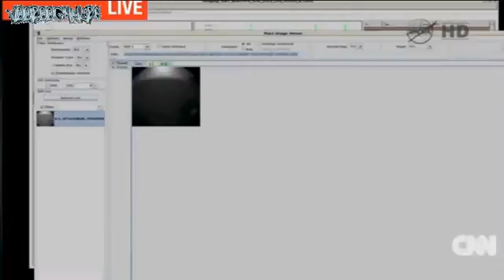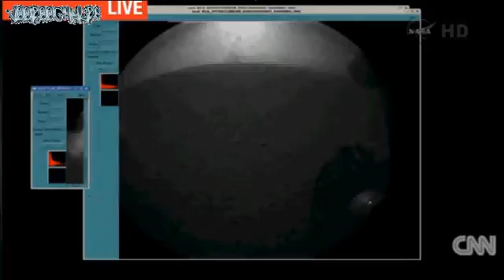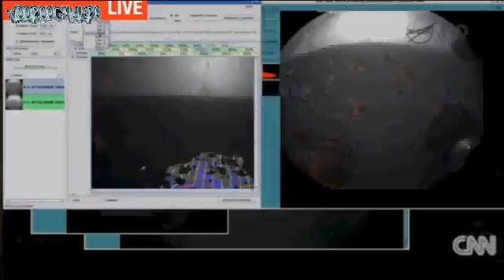Mars Landing of Curiosity Rover 2012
Notice: The buffering was not my fault but the fault of the network. My bad.
owned or licensed by TV9,Turner CNN

I stayed up and watched the landing of Curiosity on Mars, a bit of history here. And a reaction of the Geeks( I say that with all due respect cause they got skillz beyond belief) who made it happen caught live...gotta love em' !! this was the actual live viewing that occurred at 12:30 CST time, about 1:30 Eastern.

Curiosity successfully carried out a highly challenging landing on Mars early Monday, transmitting images back to Earth after traveling hundreds of millions of miles through space in order to explore the Red Planet. This was the reaction of the engineers.
Well done Geeksters.

Notwithstanding the provisions of section 106, the fair use of a copyrighted work, including such use by reproduction in copies or phone records or by any other means specified by that section, for purposes such as criticism, comment, news reporting, teaching (including multiple copies for classroom use), scholarship, or research, is not an infringement of copyright.
1.The purpose and character of the use, including whether such use is of a commercial nature or is for nonprofit educational purposes;
2.the nature of the copyrighted work;
3.the amount and substantiality of the portion used in relation to the copyrighted work as a whole; and
4.the effect of the use upon the potential market for or value of the copyrighted work. (added pub. l 94-553,
Title I, 101, Oct 19, 1976, 90 Stat 2546)
The clause, which is codified at Section 107 of the Copyright Act, allows teachers, news reporters, critics, researchers, and others to use copyrighted materials in certain circumstances without having to pay royalties or be held liable for copyright infringement for education and comment.